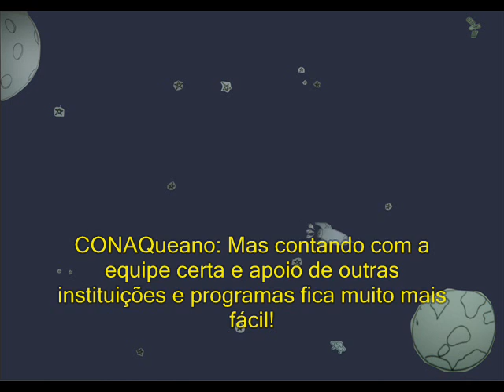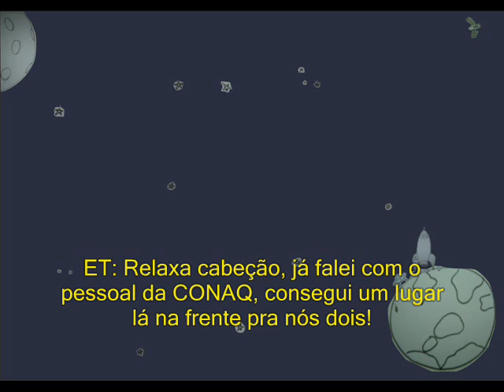Abertura Palestra Rubião - CONAQ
Este vídeo foi construido para introduzir a palestra Empreendedorismo no Brasil: Uma Perspectiva de Sucesso com o magnífico palestrante Luiz Eduardo Rubião, fundador da Radix Engenharia e Diretor da BioSafe.
Esta palestra, situada na UFSC, foi um oferecimento de CONAQ - Consultorias em Engenharia Química e Engenharia de Alimentos.
Este vídeo foi produzido pelo acadêmico de Eng. Química Jan Buatim.